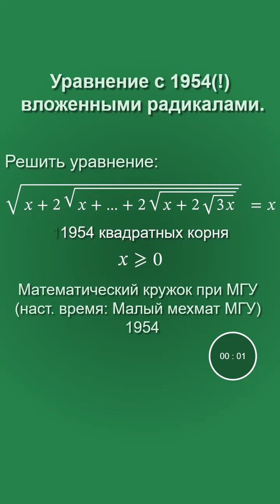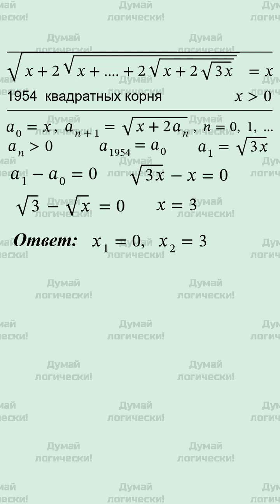Уравнение с 1954(!) вложенными корнями